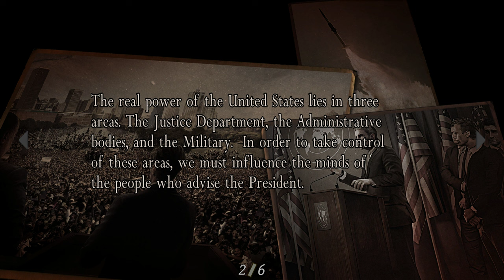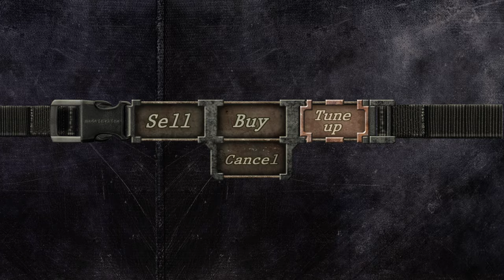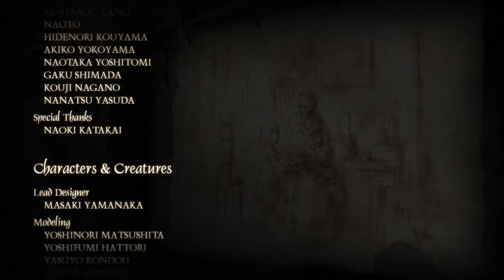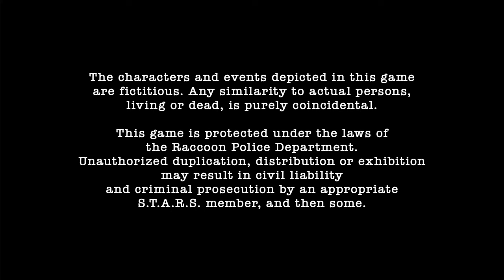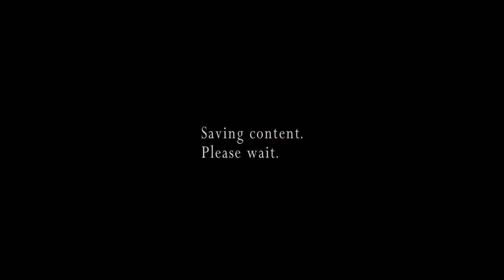Let's Play Resident Evil 4 #37 Finale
SPECS:
GPU:  MSI RTX 2070 Gaming 8G
CPU:  Ryzen 7 3700x
CPU COOLER:  H115I Elite Capellix
MOBO: ROG STRIX B550-F GAMING WIFI II
RAM: G.SKILL Trident Z RGB 16GB (2x8GB) DDR4-3200MHz
PSU: Corsair RM750i Gold
Fans: 3x SP120 RGB ELITE Corsair
SSD: Samsung 850 EVO 120GB
SSD: M.2 Corsair Force Series MP510B 1TB
SSD: M.2 Samsung 980 1TB
Mouse: Razer Deathadder v2
Keyboard: Corsair K70 LUX RGB PT Cherry MX Red
Head Set: Corsair Virtuoso XT Wireless Gaming Headset
Monitor: Asus TUF Gaming VG27AQ 1440p 144Hz HDR G-Sync
Case: ATX Phanteks Eclipse P400 Tempered Glass/fibre front panel